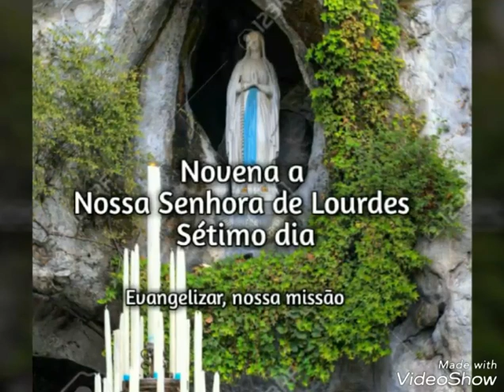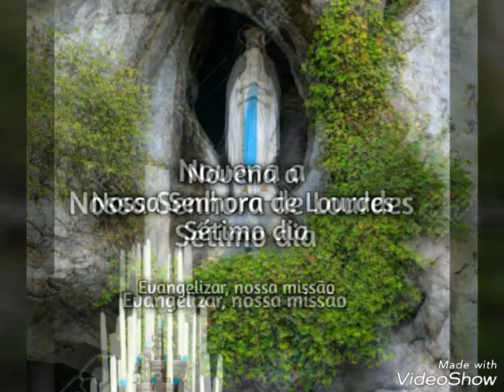Novena a Nossa Senhora de Lourdes- Sétimo dia (08/02/2019)